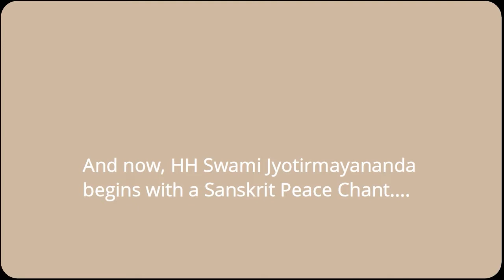33. Bhagavad Gita Satsang with Sri Swami Jyotirmayananda - March 17, 2019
This is the 33rd lecture in the present 2018 series. Whether you've seen this before or this is the first time, you are sure to enjoy it.

The Gita literally means "the Song of the Supreme Divinity." Sri Swamiji has now taken up "The Highlights of the Srimad Bhagavad Gita" for his Sunday talks. This is a grand opportunity for spiritual seekers to enjoy online the feast of Vedanta teachings imparted by Bhagavan Krishna to His beloved disciple, Arjuna!